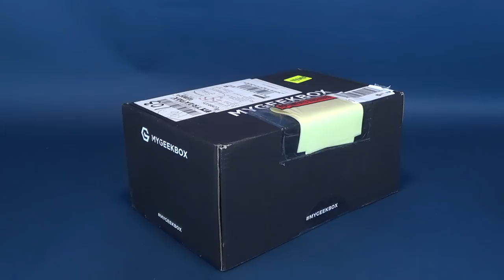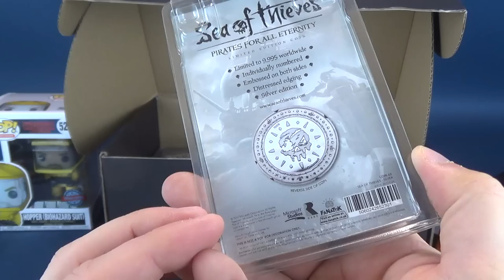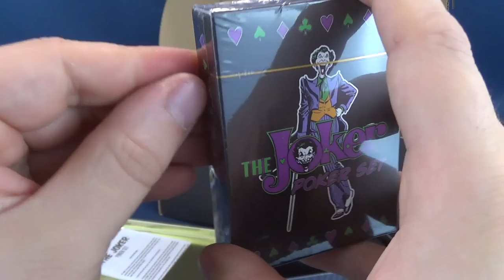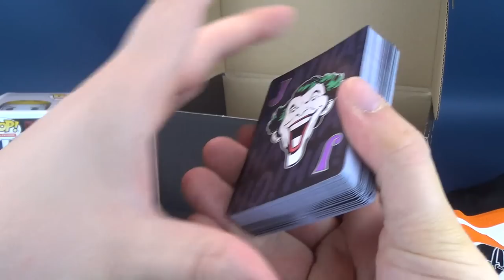What's inside the My Geek Box Subscription Box for May 2019???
Here’s your look at the ……

6975 Meadowvale Town Centre Circle
Suite #196
Mississauga, Ontario
Canada
L5N 2V7